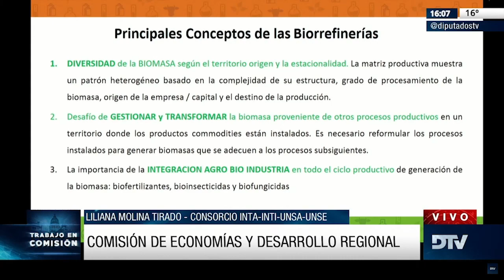Comisión de Economías y Desarrollo Regional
Video de Jorge Núñez